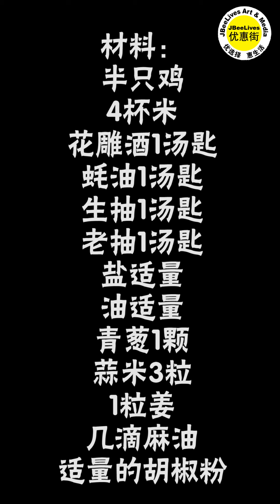简易煮电饭锅鸡饭，简单几步骤，就能有香喷喷的鸡饭吃！喜欢的可以试一下！